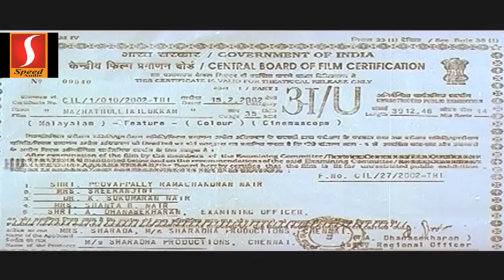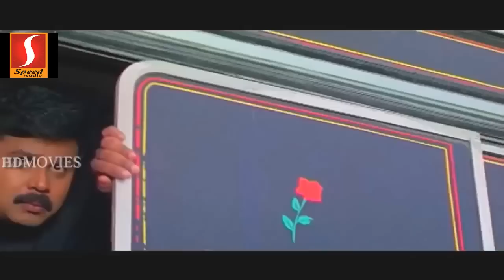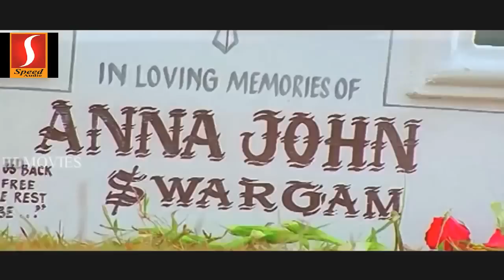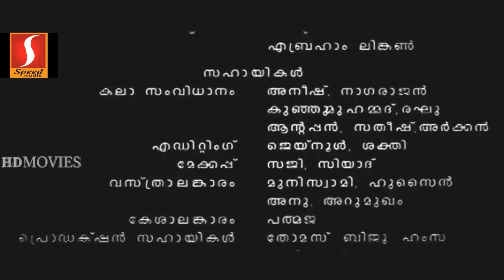Dileep, Navya Nair | Malayalam Comedy Full Movie | Malayalam Full Movie Mazhathullikilukkam